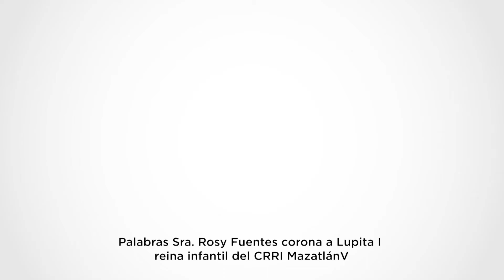Palabras de Rosy Fuentes en Coronación de Lupita I Reina Infantil de CRRI Mazatlán